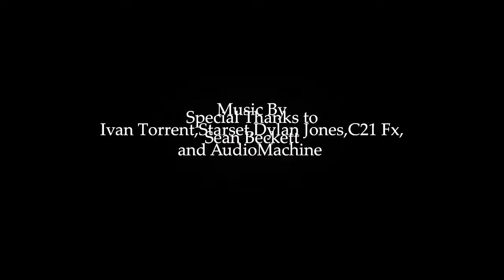BASIS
BASIS is our best and 1st big project, it has taken a long time to put everything together. All the team has been recording for months. The 3 editors have put there all in to this and it has really paid off. Big thanks to all of them, Red Green, Fyer and Sxeix. Also one big thanks for scean becket for the amazing voice over. Every bit of the support for the teamtage is greatly appreciated. Thank you guys so much.
- BasE Moulonn

Any other questions, comments, or ideas just leave in the comments below!